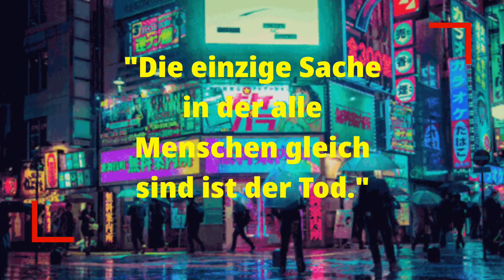Lass uns über MONSTER reden.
Für die besten Energy Drinks und Eistees ohne Kalorien und Vegan !